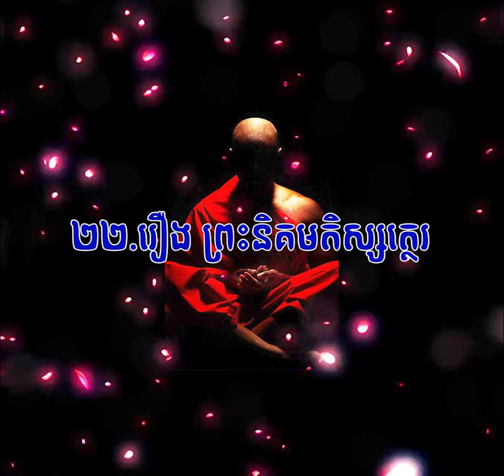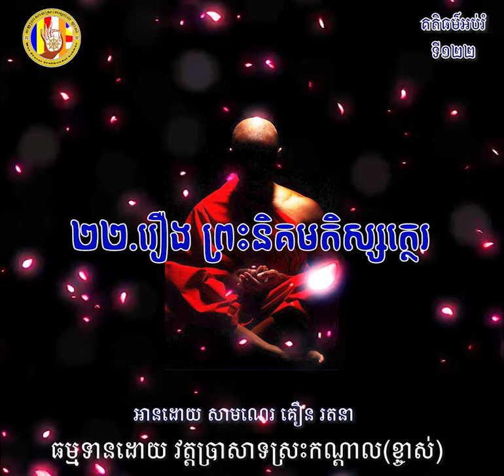១២២ រឿង ព្រះនិគមតិស្សត្ថេរ